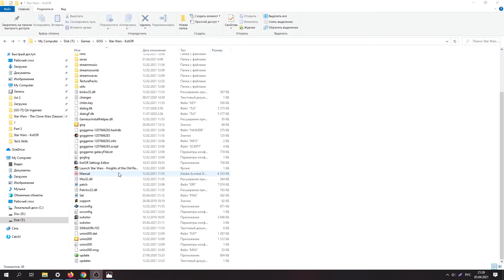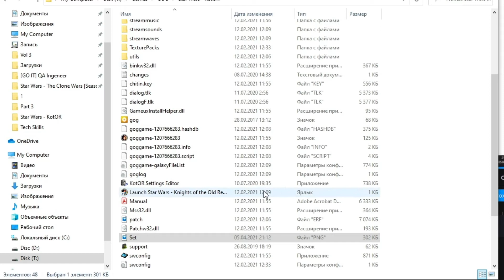How to fix crashes and movement of characters in Star Wars: Knights of the Old Republic (2003) [GOG]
In this small guide, I'll tell you what helped me fix bugs with crashes and bug when characters stop walking. (GOG version - Windows 10)
Caution! Broken english! :)

Fix game crashes:

1) Change the values ​​in these parameters in the swkotor.ini file to these:
[Sound Options]
Environment Effects Streaming = 0

[Graphics Options]
Disable Vertex Buffer Objects = 1
Disable Vertex Buffer Shaders = 1

2) In the game's launch file:
Enable compatibility with Windows XP and run as administrator.

3) Disable in advanced graphics settings:
- Frame buffer effects
- Soft Shadows

Fixing Characters Stopping Moving:

Enable vertical sync

Thanks to all the people on the Internet who suggested a solution to these problems.